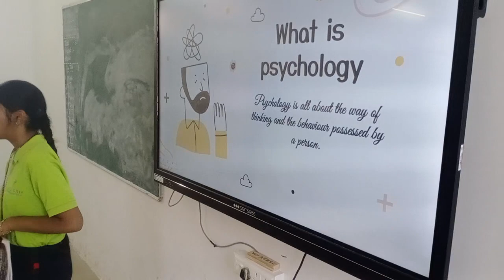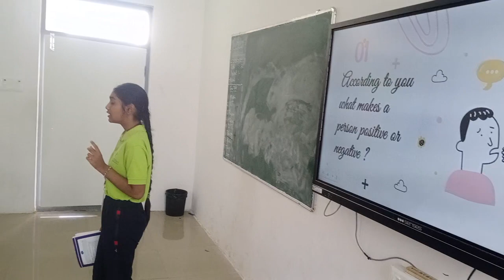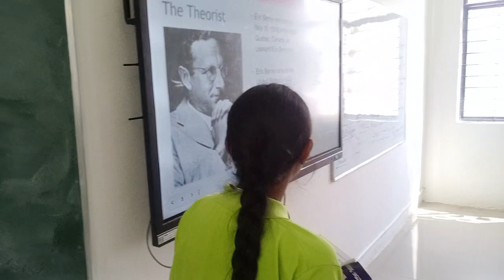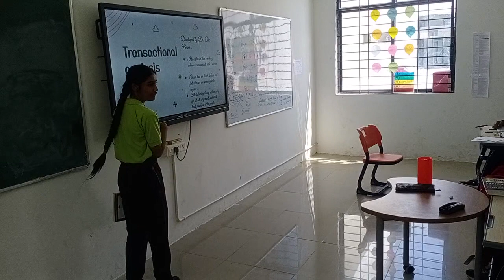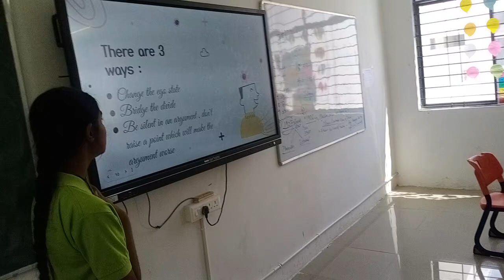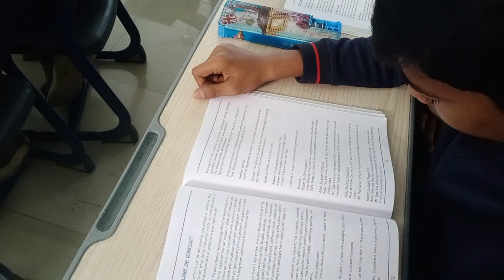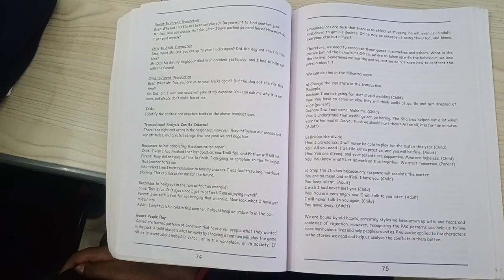Harshita Vanga | Teaching Psychological Ego States | Student-Led Classroom | Independent Learning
Concept of the Three Ego States

1. Child
Positive : enthusiastic , enjoyable, playful , loving , mischievous, etc.
Negative :hurt, anxious, reckless , egoistic, etc.

2. Adult
Positive :reasonable , logical, appreciative , takes responsibility, etc.
Negative : cold and manipulative

3. Parent
Positive : understanding, cherishing, compassionate, boundary setting
Negative : bossy, controlling, punitive, over-generous